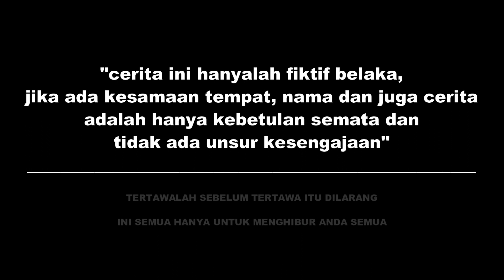ORANG BANGLA KENA TOGEL KENA ROMPAK (Film Komedi)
TKImalaysia indonesiavsbangladesh seorang pria bangladesh lagi mengadu nasib, memasang TOGEL karena banyak hutang..dia main jailangkung, akhirnya kena dan dia kaya ,tapi dia kena rampok waktu balik kampung..tapi dia begitu antusiasnya walaupun begitu pahitnya merantau dinegeri orang, cerita ini hanyalah fiktik belaka, jika ada unsur kesamaan,, ini hanyalah rekaan semata dan hiburan, jika ada kesalahan mohon dimaafkan..dan kami anakbatubara mencari uang dimalaysia bukanlah cita cita kami, tp karena dinegara kita sangat susah untuk mendapat kerja yg layak ..alhamdulillah dimalaysia kami bisa mendapatkan gaji yang lebih..terima kasih telah menonton videonya, dan jangan lupa support channel aku dengan menekan tombol SUBSCRIBE ,,,..salam dari TKI MALAYSIA anak medan dan anak batubara sumatera utara INDONESIA